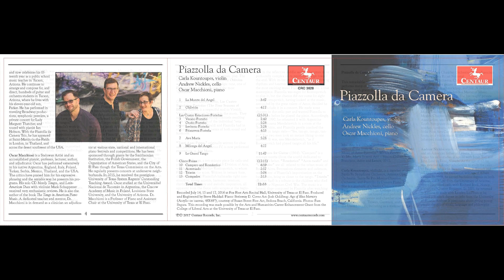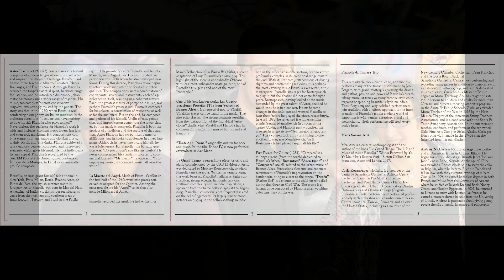PIazzolla Da Camera CD Release